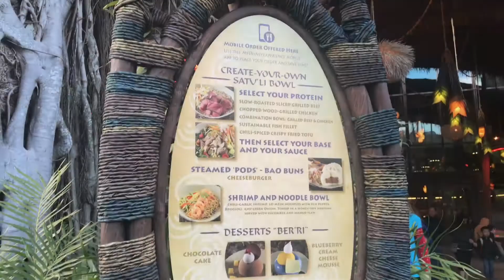Riding Na’vi River Journey For The First Time - Adventures In Pandora | FindingTaylor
This was just a quick trip to Disney’s Animal Kingdom Park to explore Pandora on this “cold” Florida day. We rode the Na’vi River Journey for the first time and tried the cheeseburger pods!

°o° Have a MAGICAL day and always  remember there’s a great big beautiful tomorrow °o°